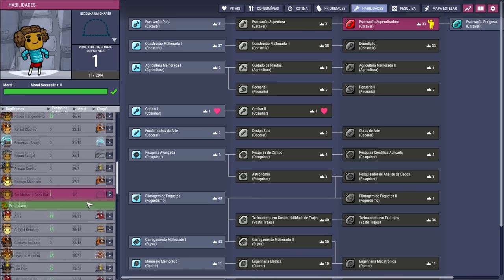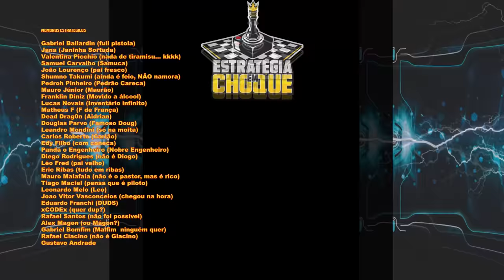☢️Oxygen not Included - "Quem quer viver para sempre?". EP94